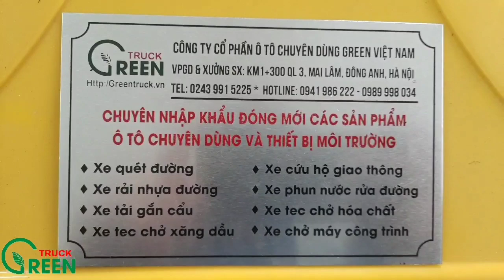Xe hút chất thải 13 khối ISUZU- Xe hút hầm cầu 13 khối ISUZU